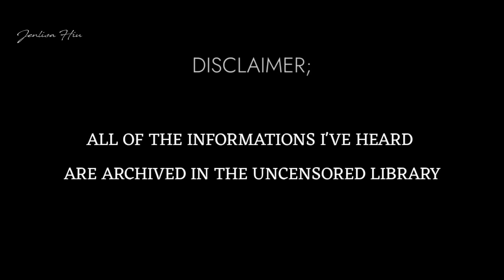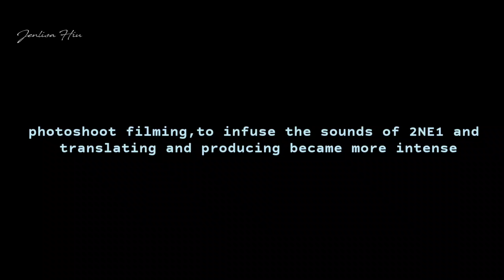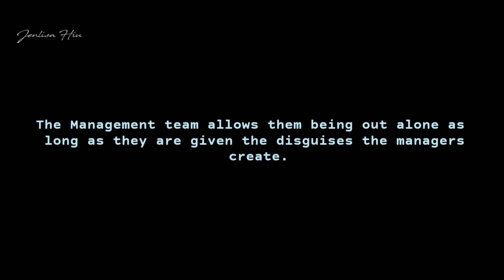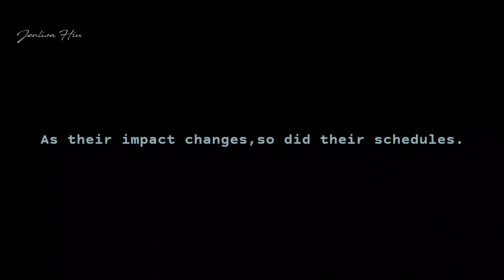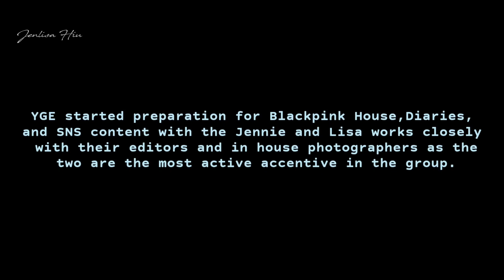JENLISA 'THE TRUTH' Part 6 | "OFF CAMERAS"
✍WRITTEN BY ANONYMOUS SOURCE
🐒EDITED BY JENLISA HIU

MUSIC

💮 Replay by Siix0
— [ Info ] Artist : Siix0
Genre : BGM, hiphop
Mood : soul, sentimental

🏵 Swimming In Blue By Ellery